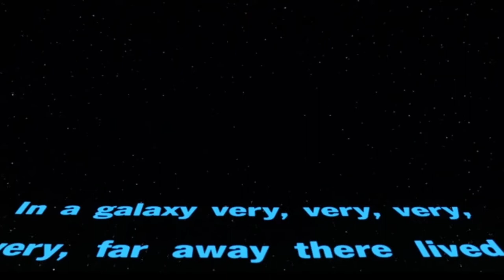Spaceballs - Flashback Review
Lone Starr (Bill Pullman) and his faithful Co-Pilot Barf (John Candy) must rescue a princess and stop an evil corporation called Spaceballs from conquering the galaxy.

Spaceballs is Directed by: Mel Brooks and also Stars: Rick Moranis, Daphne Zuniga, Joan Rivers, George Wyner, Dick Van Paten, Jim J. Bullock,  Ronny Graham, Leslie Bevis, Michael Winslow, Stephen Tobolowsky and Dom Deluise.